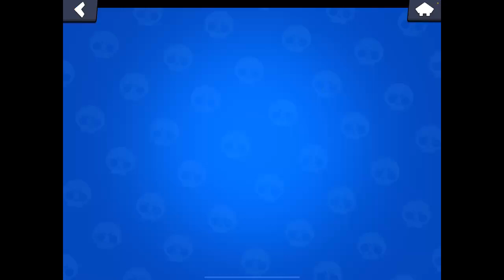BRAWL STARS - 5 WINS IN A ROW - BRITISH - DJAYIGAMING